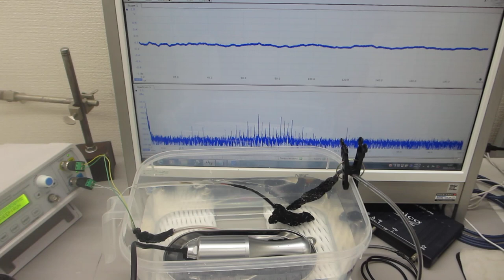超音波プローブによる、音響流制御実験 Ultrasonic-labo（超音波システム研究所）